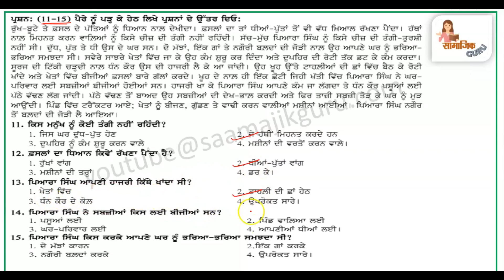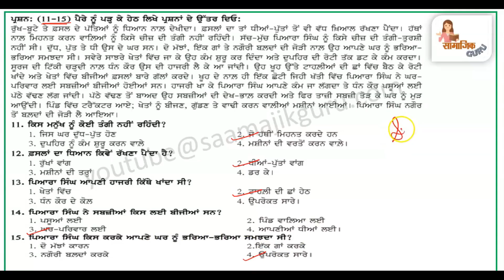pseb competency based paper class 7th - 8th punjabi worksheet 9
Your query:
pseb competency based paper class 8th
pseb competency based paper class 7th punjabi
pseb competency based paper class 8th punjabi  worksheet 9
pseb competency punjabi  worksheet solution
pseb competency worksheet 8 punjabi  solved
pseb class 8 punjabi  worksheet
pseb class 7 punjabi  competency worksheet 9 answer
pseb
saamajik guru